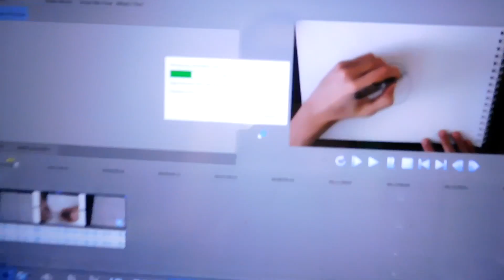Yvonne's Birthday Present | Day 188 (06/07/16)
Let's talk about something I've been planning for a while but haven't been able to bring to the vlog until now. Also chili.